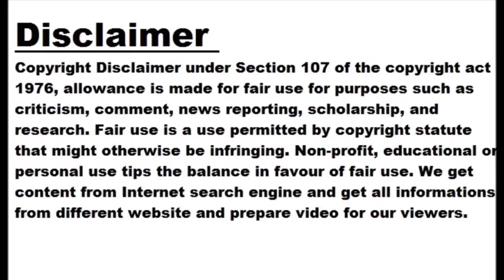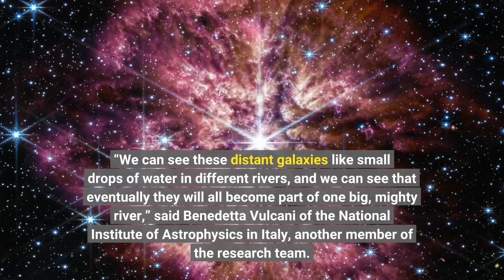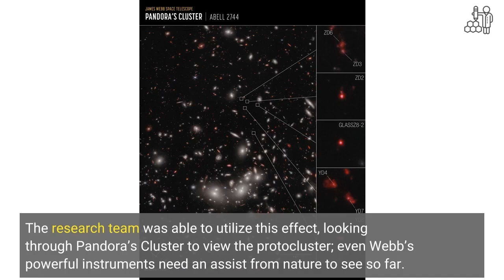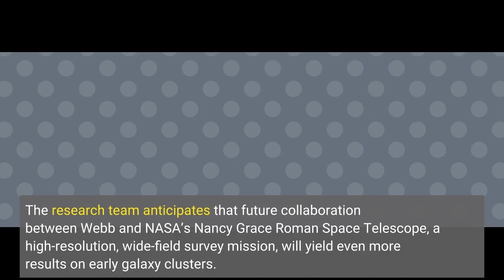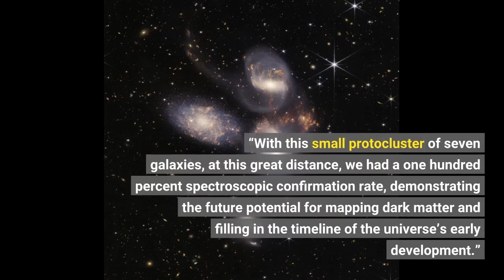Webb reveals early-universe prequel to huge galaxy cluster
“This is a very special, unique site of accelerated galaxy evolution, and Webb gave us the unprecedented ability to measure the velocities of these seven galaxies and confidently confirm that they are bound together in a protocluster,” said Takahiro Morishita of IPAC-California Institute of Technology, the lead author of the study published in the Astrophysical Journal Letters. The precise measurements captured by Webb’s Near-Infrared Spectrograph (NIRSpec) were key to confirming the galaxies’ collective distance and the high velocities at which they are moving within a halo of dark matter — more than two million miles per hour (about one thousand...